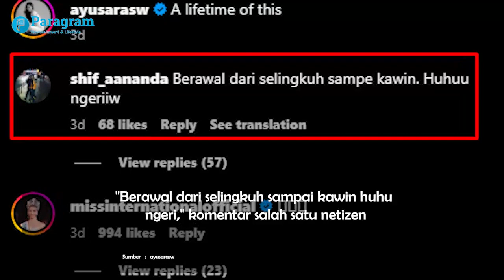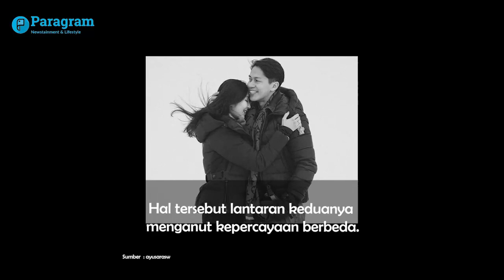Putu Ayu Saraswati Buka Suara, Saat Disebut Pelakor Mantan Pacar Pevita Pearce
Putu Ayu Saraswati buka suara usai dituding menjadi orang ketiga dalam asmara Pevita Pearce dan Arsyah Rasyid.

Perempuan yang menyandang titel Puteri Indonesia Lingkungan Hidup 2020 ini buka suara terkait tudingan miring tersebut dalam kolom komentar akun Instagram-nya.

Putu Ayu Saraswati menanggapi celetukan salah satu warganet yang menuding hubungan asmaranya dengan Arsyah Rasyid diawali dari perselingkuhan.